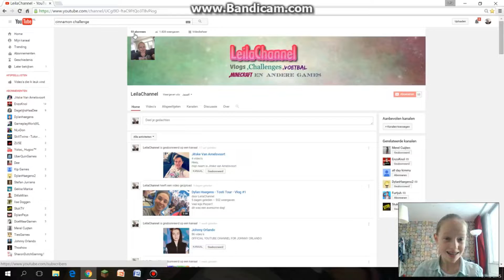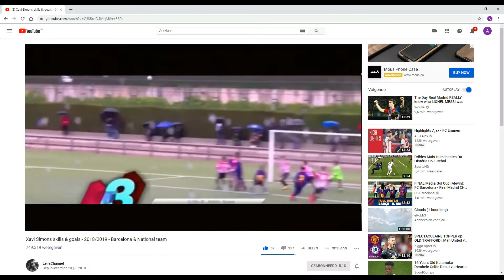toen tot nu - LeilaChannel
Mijn kanaal bestaat vandaag precies 4 jaar. Zo lang zit ik al op dit platform te koekeloeren. En daarom deze video !

Hoi! Leuk dat je op mijn kanaal bent beland! 'Yup, ik praat tegen een camera'
Ik ben Leila, ben 15 jaar oud en vind het leuk om jullie te entertainen met mijn video's! Op mijn kanaal kan je verschillende soorten video's verwachten: challenges, VraagPraatje, lifestyle video's, Leila op pad en nog veel meer!

❥ Welke camera('s) gebruik je? Canon g7x, Canon Eos 10 en Sony Actioncam.
❥ Op welke dag upload je? Ik probeer elke zondag te uploaden!

Ben je nog niet geabonneerd doe dat dan zeker :)
Nog een fijne dag! x